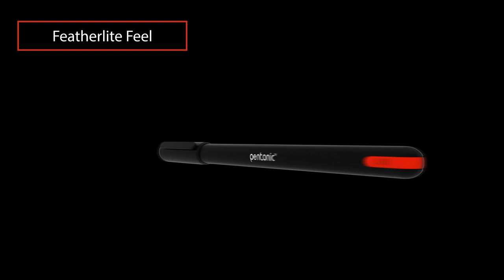Linc Pentonic | Driven By Design | Best Pen in India | Buy at Amazon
Linc Pentonic pens are come with the advance technology. Its sleek matte finish design gives it a premium look and feel. It feels as lite as feather that makes it easy to write pen and the German ink gives smooth as silk writing experience.